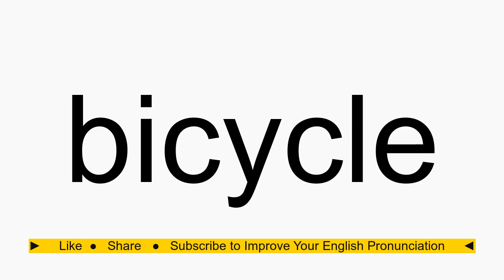How to pronounce bicycle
bicycle American English pronunciation. How to pronounce bicycle correctly. How to say bicycle in proper American English.